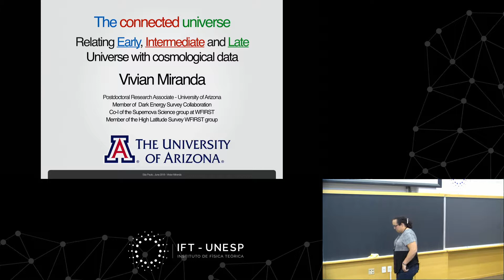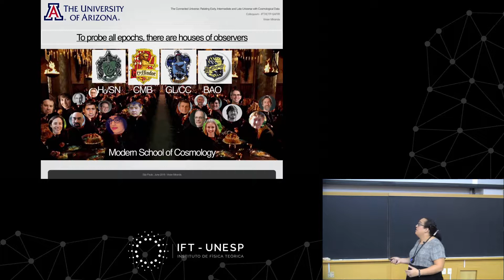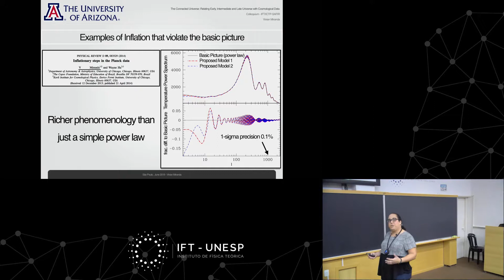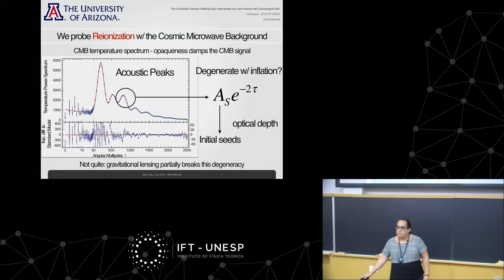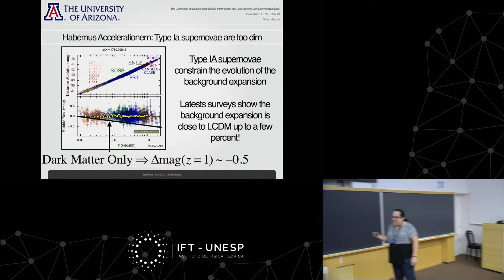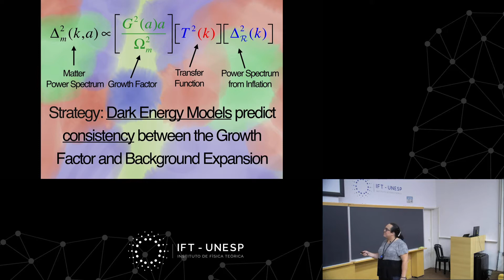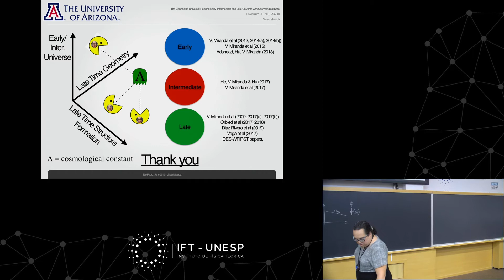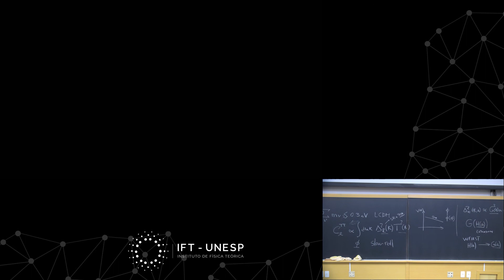Colloquium: The Connected Universe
The Connected Universe: Relating Early, Intermediate and Late Universe with Cosmological Data
IFT/ICTP-SAIFR Colloquium - June 12th, 2019
Vivian Miranda, University of Arizona